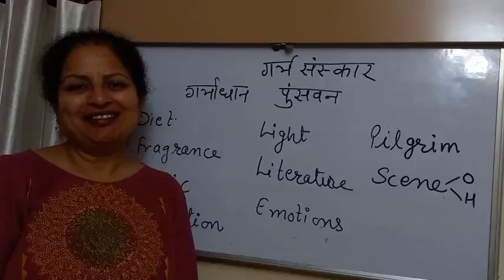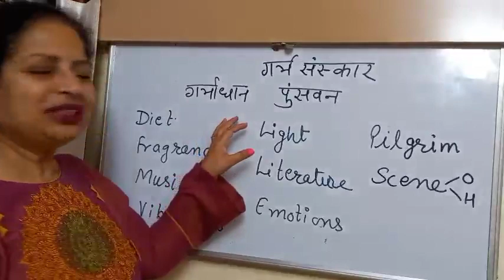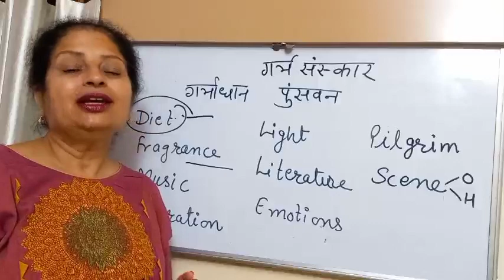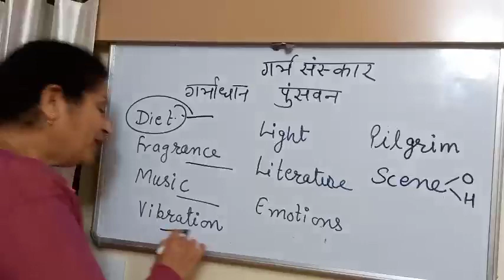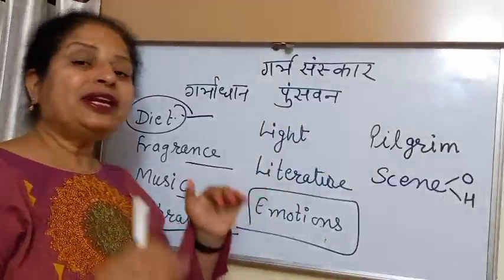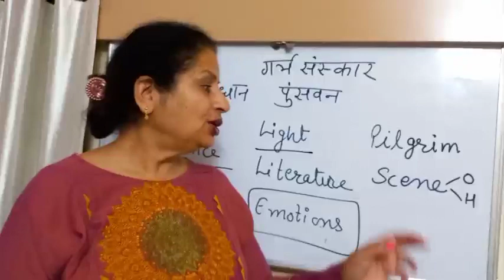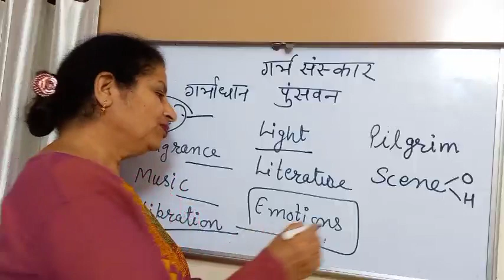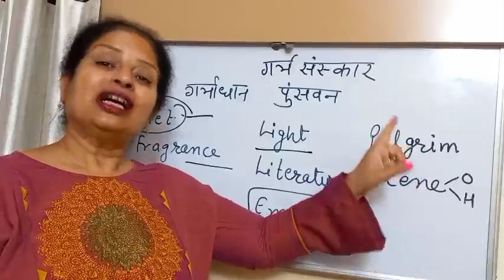गर्भ संस्कार Conception Ceremony गर्भधारण संस्कार Pregnancy Ceremony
गर्भ संस्कार  Conception Ceremony  गर्भधारण संस्कार Pregnancy Ceremony ‎@Prega Health Tips
Improve Egg Quality &Sperm Count  Naturally चमत्कारिक सब्जी Magical vegetable ‎@Prega Health Tips
Late Ovulation  देरी से अंडा बनने के कारण उपाय Chances of Pregnancy ‎@Prega Health Tips Alkaline Water Benifits वाटर अलकालाइन वाटर कैसे बनाते हैं how to make Alkaline water
Plan Twin Pregnancy without medicine increse Fertility जुड़वां बच्चे कैसे करें ‎@Prega Health Tips
Hypothyroidism  थायरॉइड की कौनसी medicine बेस्ट है ‎@Prega Health Tips
Pregnancy and Blood Pressure Pregnancy में रक्तचाप क्यूँ बढ़ता है miscarriage को कैसे रोके
Ovulation Day kaise pata kare Temperature method आसान घरेलु method एक ही दिन में गर्भधारण होगा
Precautions of First week of pregnancy शुरुआती दिनों में क्या सावधानी रखें  Increase baby growth
PCOD PCOS को 100 % ठीक करे घरेलु उपाय ‎@Prega Health Tips  prega
check  ovulation day thermometer se ghar par  जल्दी conceive करने का आसान तरीका @pregahealthtips
C Section Kitani Bar Possible तय of Normal Delivery after C Section @pregahealthtips
Mother father same blood group  मम्मी पापा का एक blood group होने से क्या होता है  क्या कंसीव नहीं होता

When can I conceive a boy Chinese calendar, What is Chinese calendar pregnancy, How do you know your lunar age, gender prediction test, gender prediction, boy or girl, symptoms of baby boy, how to predict baby boy from chinese calendar, Ladka hone ke lakshan, garbh me ladka hone ke lakshan, gender prediction during pregnancy, Symptoms of baby boy, Prega tips, Baby boy Symptoms, Ladka kaise hota h, Bete ke liye kya kare, Baby boy